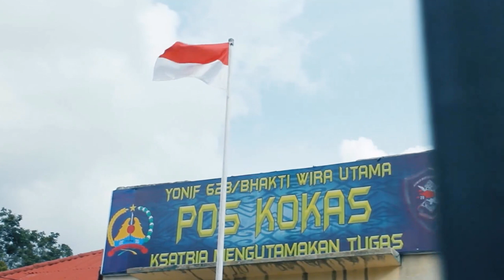Warga Papua Full Senyum, Pasukan TNI Sulap Truk Militer Jadi Mobil Pintar dan Sehat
VIVA - Prajurit TNI dari Satuan Tugas Pengamanan Perbatasan RI-PNG Batalyon Infanteri 623/Bhakti Wira Utama baru saja berhasil menciptakan inovasi baru di bidang pendidikan dan kesehatan bagi masyarakat pedalaman Papua Barat. (RP-R-DA)